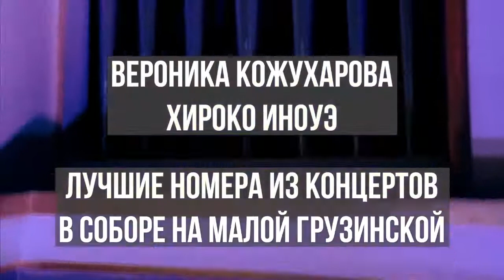J.S. Bach - Aria Veronika Kozhukharova- saxophone Hiroko Inoue - organ